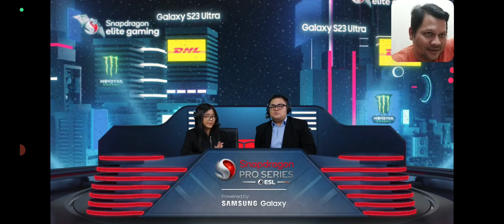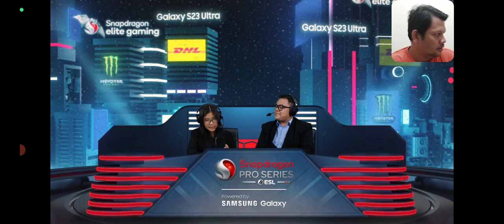RRQ BANG XINN MENGAMUK & GA MO JDI MR. BOMBASTIS LAGI. HOMEBOIS DIBUAT TAK BERDAYA DI GAME 1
TERIMA KASIH😘💕